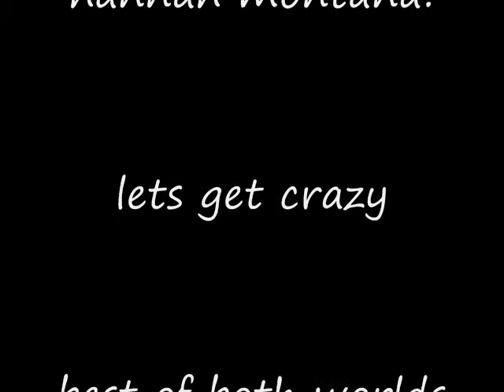Pop music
for shcool taking it off in 1 week or so